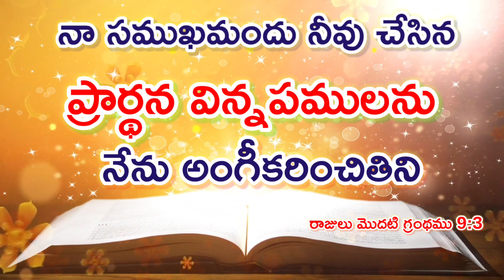Today God's promise/grace telugu bible verses daily promises jesus god bible 🙏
today God's promise/grace telugu bible verses/bible study/bible verses